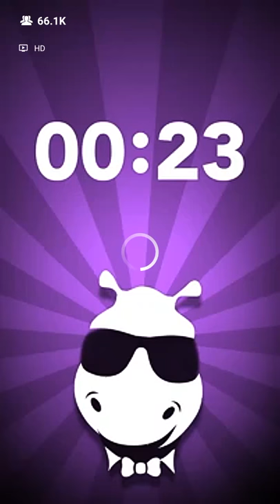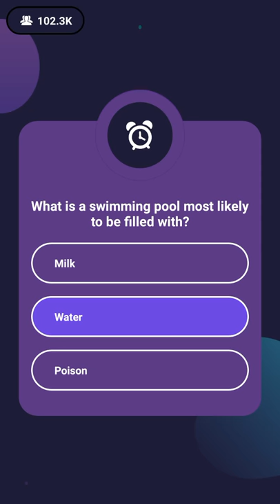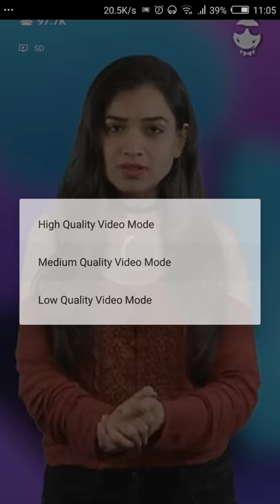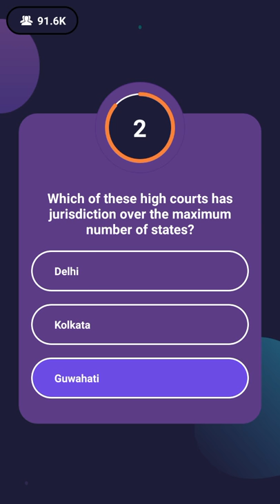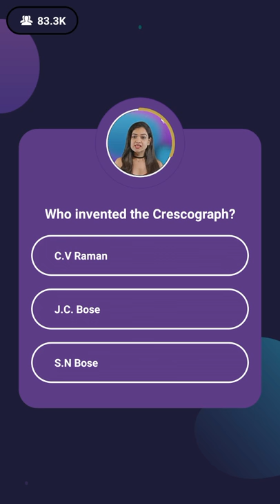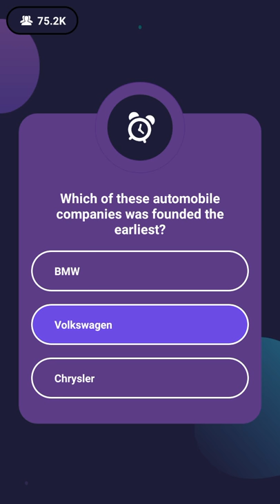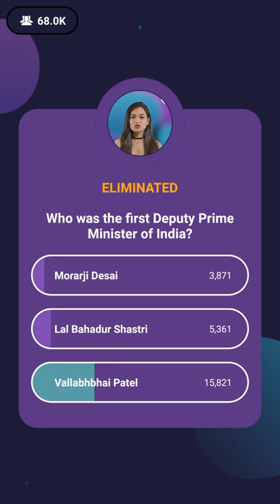LOCO: 23rd May 2018, afternoon show with Monica Sehgal part 1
Laddoo for tonight's show: in part 2